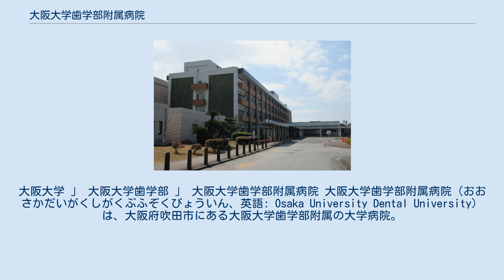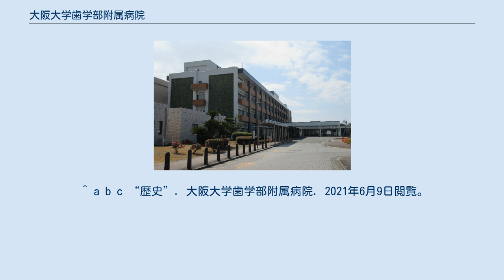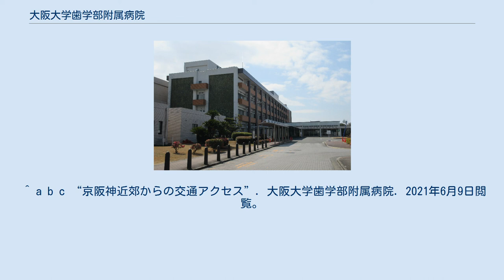大阪大学歯学部附属病院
大阪大学 」 大阪大学歯学部 」 大阪大学歯学部附属病院 大阪大学歯学部附属病院（おおさかだいがくしがくぶふぞくびょういん、英語: Osaka University Dental University）は、大阪府吹田市にある大阪大学歯学部附属の大学病院。
大阪大学吹田キャンパスに位置する歯科専門病院である。
西日本最初の国立大学歯学部附属病院である（1953年に医学部附属病院から独立）。
2014年の患者数は、歯科外来220,785名、歯科入院11,908名である。
 大阪大学医学部附属病院から分離されて設立した。
 （この節の出典） （下表の出典） ^ a b 三代冬彦「第12章 大学附属病院」『歯科医学教育白書2014年版（2012～2014年）』日本歯科医学教育学会白書作成委員会 委員長桑田文幸 委員 葛西一貴、佐藤裕二、田口則宏、田中昭男、沼部幸博、口腔保健協会〈日本歯科医学教育学会雑誌別冊〉、東京都豊島区、2015年12月20日、第1版、139-145頁。
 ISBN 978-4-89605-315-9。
 NCID BB01485336。
 ^ a b c “歴史”. 大阪大学歯学部附属病院. 2021年6月9日閲覧。
 ^ “診療を支える部門”. 大阪大学歯学部附属病院. 2021年6月9日閲覧。
 ^ “大阪府医療機関情報システム”. 大阪府 健康医療部 保健医療室 保健医療企画課. 2021年6月9日閲覧。
 ^ “先進医療を実施している医療機関の一覧”. 先進医療の概要について. 厚生労働省 (2016年1月1日). 2016年2月14日閲覧。
 ^ a b c “京阪神近郊からの交通アクセス”. 大阪大学歯学部附属病院. 2021年6月9日閲覧。